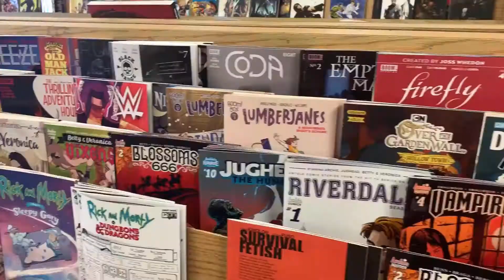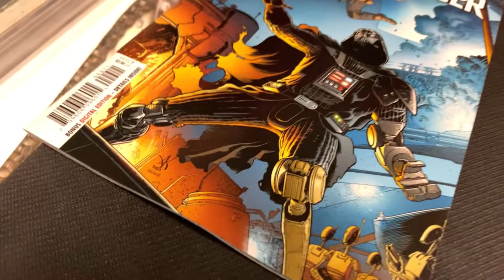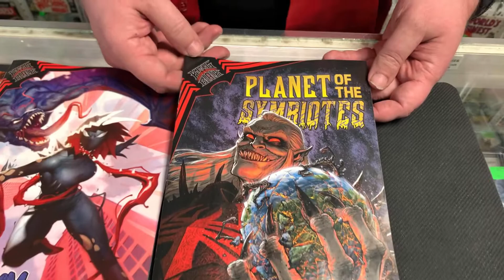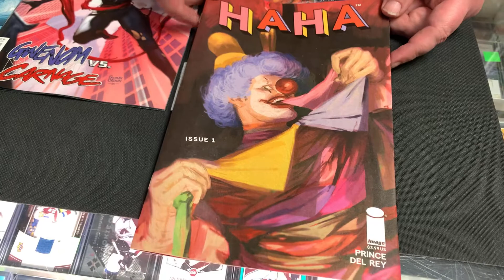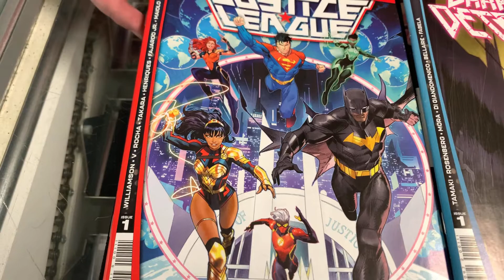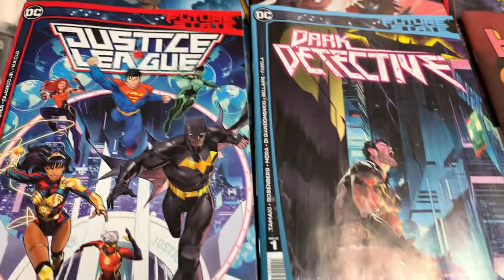The Hot Six! Ep80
We made it to another glorious Wednesday! Happy New Comic Day fellow collectors🤘‼️🤘